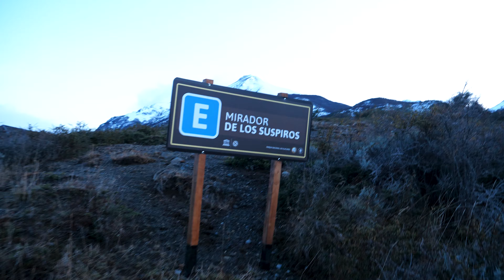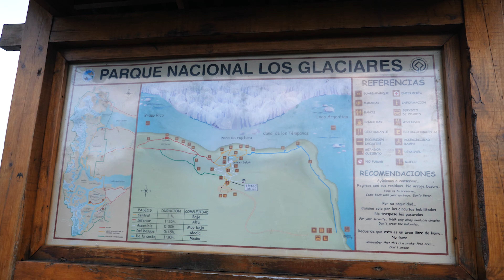Viaje a El Calafate, Tierra de Glaciares y el Glaciar Perito Moreno | Capítulo 2/3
Viajamos a El Calafate en Santa Cruz a vivir bien de cerca uno de los lugares más increíbles del mundo. Y es bien argentino !. La segunda entrega de ese viaje soñado en Junio 2021. Nos levantamos muy temprano para llegar hasta el Parque Nacional Los Glaciares, para ir a conocer el Glaciar Perito Moreno con @georginagentile. Navegamos tambien con los amigos de Hielo y Aventura. Una hermosa manera de seguir este gran viaje que difícilmente vayamos a olvidarnos. Con un gran equipo , Silvi Lirio, Noe Scharff, Gina Casinelli, Hernan Lirio, Coty de Leon, Tomas Romano y Gabito Franco. Gracias @elcalafatetierradeglaciares @elcalafateinvita.